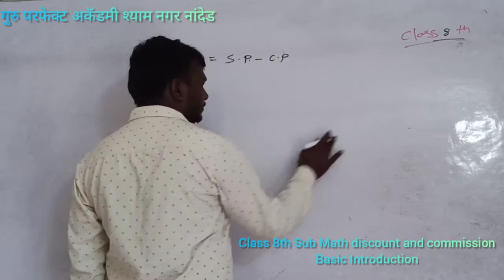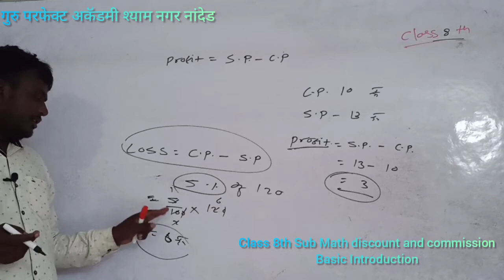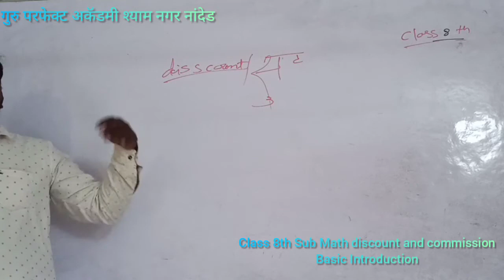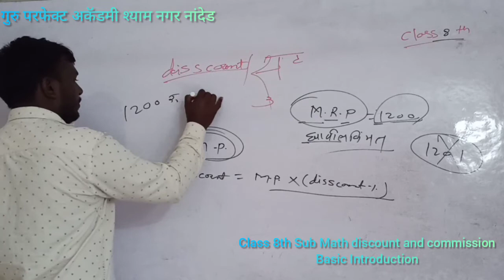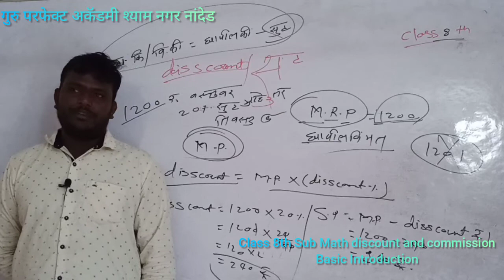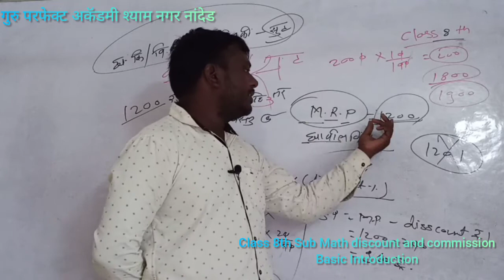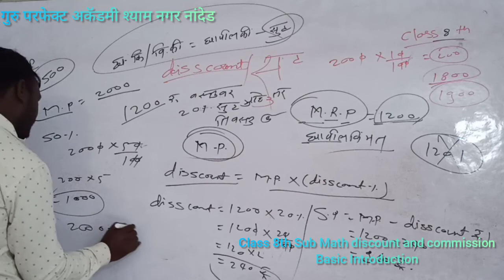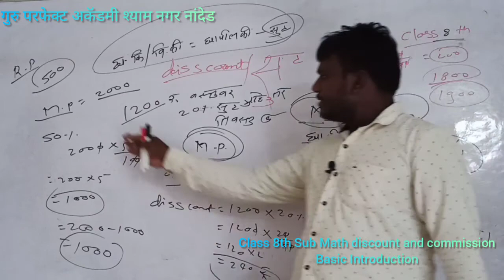Class 8th Sub Math discount and commission